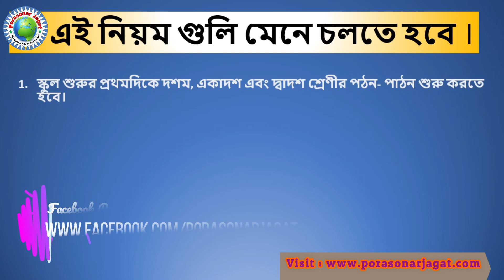Latest Update about School Reopening 2020 | কবে খুলছে রাজ্যের সমস্ত স্কুল ?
⭕ গত ৪-৫ মাস যাবৎ গোটা বিশ্বের স্বাভাবিক জীবন স্তব্ধ করোনা নামক মহামারীর প্রকোপে। যার প্রভাব পড়েছে শিক্ষার আঙ্গিনায়। পুরোপুরি ভাবে স্কুল কলেজ বন্ধ।
অবশেষে কেন্দ্রীয় সরকার ধীরেধীরে দেশের সমস্ত স্কুল গুলো কে খোলার প্রস্তাব রাজ্যকে পাঠিয়েছে। কবে খুলছে দেখুন।

⏩ Latest Educational News/Updates.

⏩Class III Wings Book Solution.

⏩Class IV Wings Book Solution.

⏩Class IV Butterfly Book.

🙏If you have any problems with this tutorial please comment down.

🙏Porasonar_Jagat wants your love for improvement, growth, and dedication to work better.

📢Dear viewers we have been suffering pain by an invisible virus named Corona. We actually do not know how to overcome this dangerous enemy. Our Scientist has been researching on it for so long. Our Doctors are treating us as their limits. We believe that one-day darkness will go away and a new sun will come out.@PorasonarJagat

: Who We Are :
PorasonarJagat” is an Educational online platform in West Bengal, India. We make educational quality content through Videos on our Channel & Website here. We present various educational topics (discussion videos)in an easy way for the students. Not only that we also inform recruitment related news to the viewers. We hope your study will enjoyable through our videos. Thank You Very Much